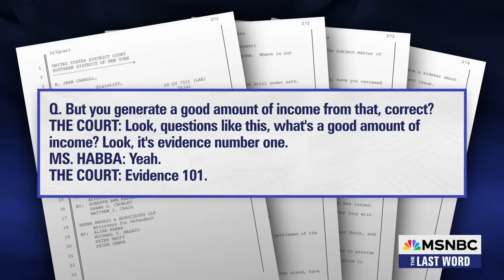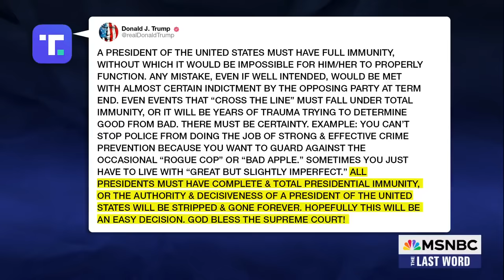Lawrence: Judge schools Trump lawyer on ‘Evidence 101’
MSNBC’s Lawrence O’Donnell analyzes the latest developments from day three of E. Jean Carroll’s civil defamation suit against Donald Trump, including Trump attorney Alina Habba’s efforts to maintain her frontrunner status as Most Incompetent Trump Lawyer to Appear in Court So Far.